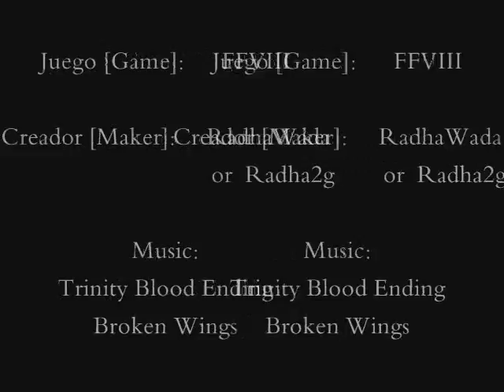[FIS] Wings - by Radha2g (RadhaWada)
Kind of a romantic AMV of FF8 with the short version of Trinity Blood's ending song "Broken Wings"